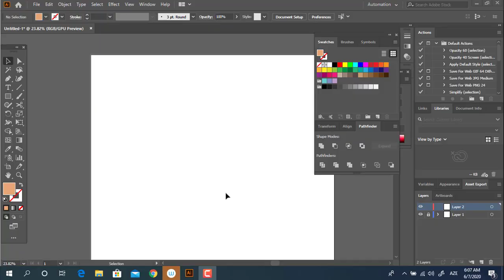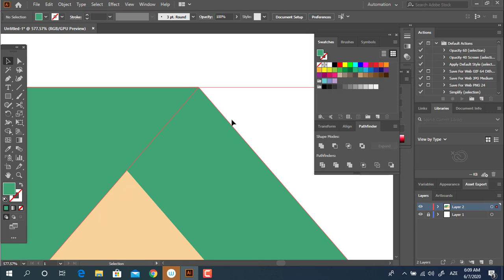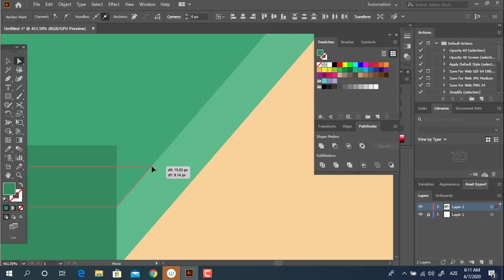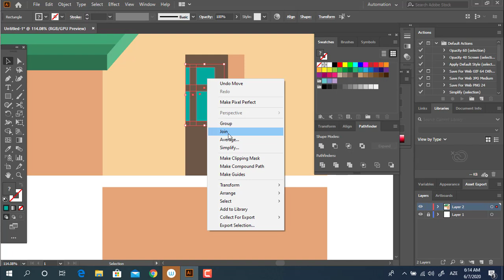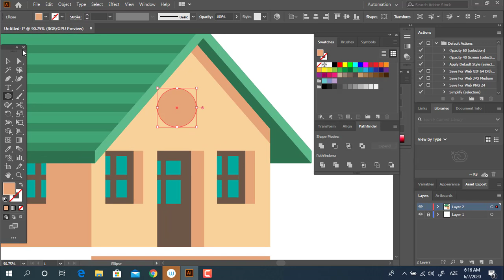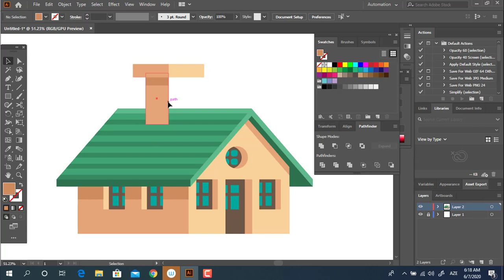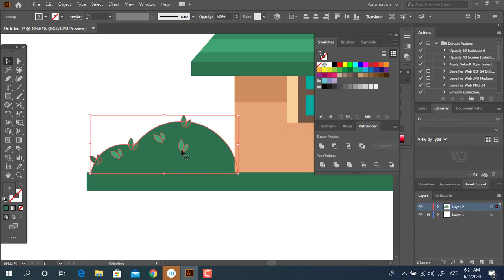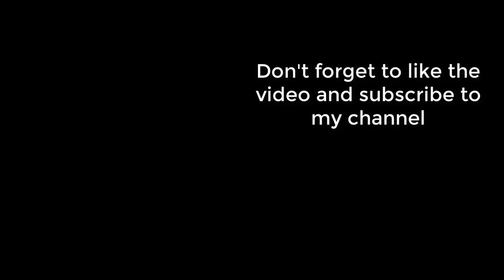House tutorial in Adobe Illustrator